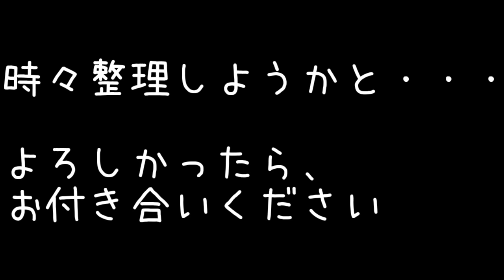【保護猫】三毛猫の赤ちゃん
時々古い動画を見ると、とてもなつかしくなります。
パソコンがいっぱいになってきて、もっとスペックのいいものが欲しいです(*^。^*)
とりあえず、整理してみたいと思います。